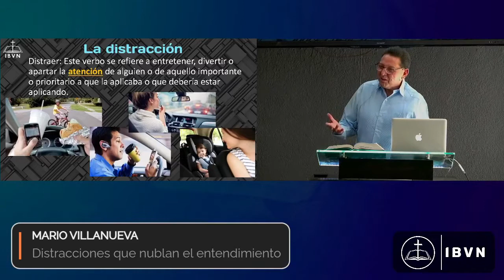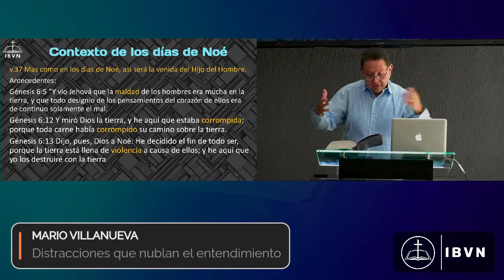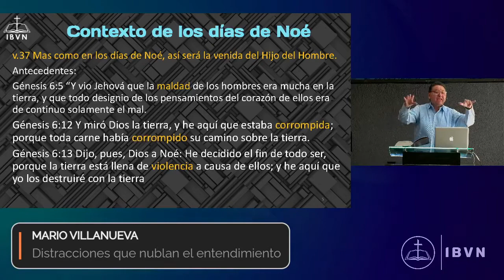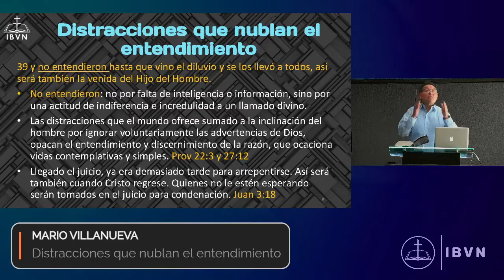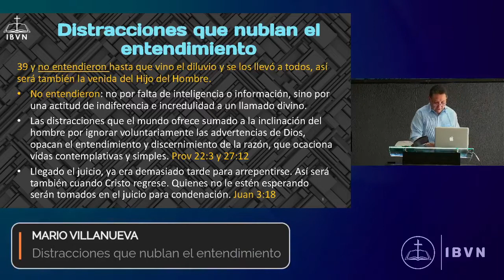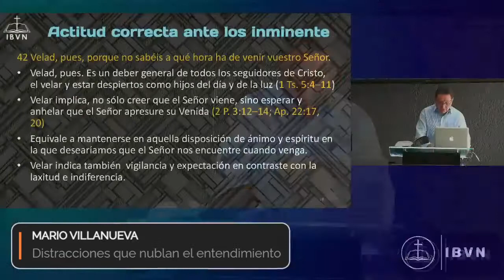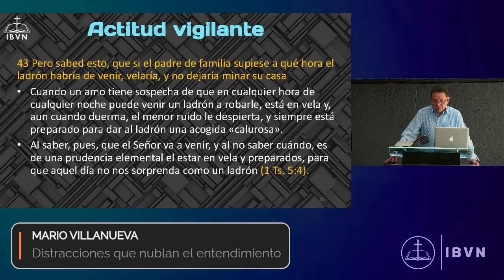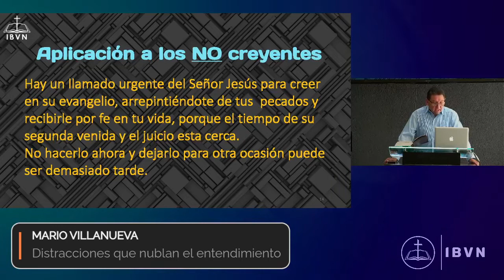Predica "Distracciones que nublan el entendimiento, Mateo 24:34-44" por Pastor Mario Villanueva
Esta predicación fue impartida durante el servicio dominical en la Iglesia Bíblica Vida Nueva en Querétaro, 20 de marzo de 2022

Nuestro compromiso es enseñar las escrituras de manera Cristo-céntrica y expositiva, con el objetivo de dar gloria a Dios y edificar su iglesia.